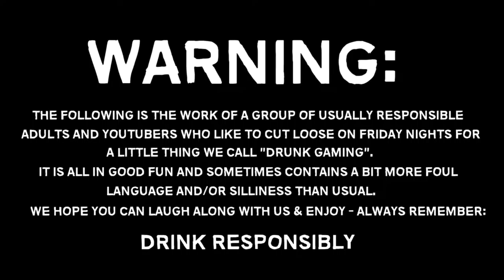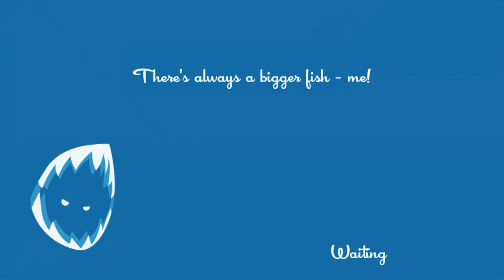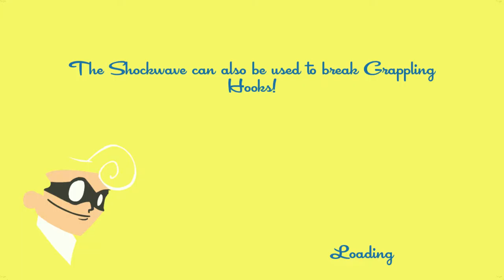DRUNK RUNNERS - 06 Git Some (Drunk Gaming Speed Runners Gameplay)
Join the members of the BGN as we try our hand at Running and Platforming FAST in Speed Runners
RUN RUN RUN EXPLODE!  with plenty of wall jumping, ducking and a few tricks up our sleeves...
Let's get revved up and ready to drink

Cut-throat multiplayer running game that pits 4 players against each other, locally and/or online.
Run, jump, swing around, and use devious weapons and pick-ups to knock opponents off-screen!
One of the most competitive games you'll ever play.

Tweet @Armourtime
Comments, Likes, Subscribes - much appreciated